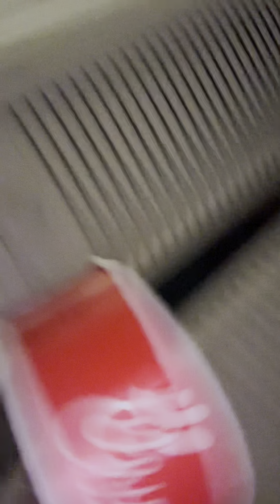Today I’m going to be playing hiding seek with my brothers